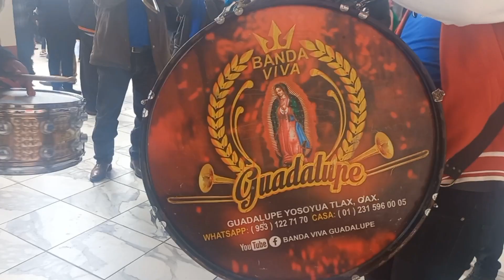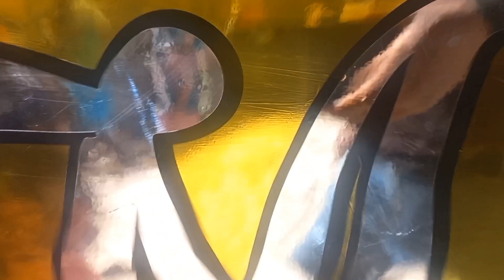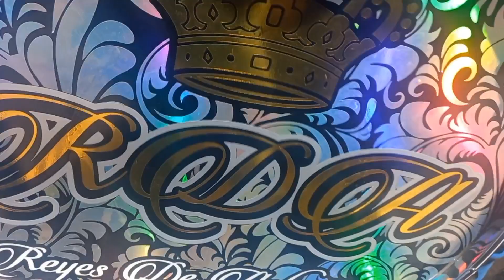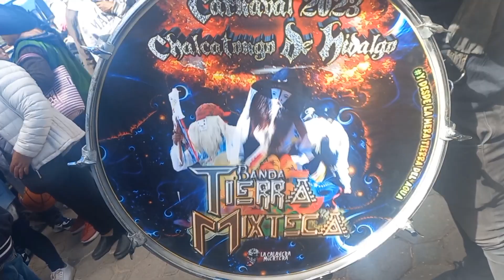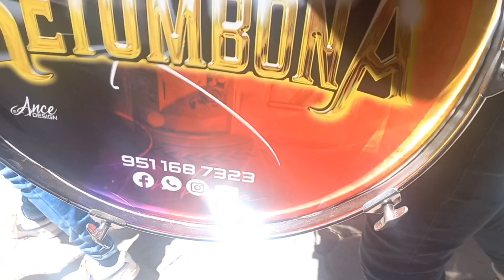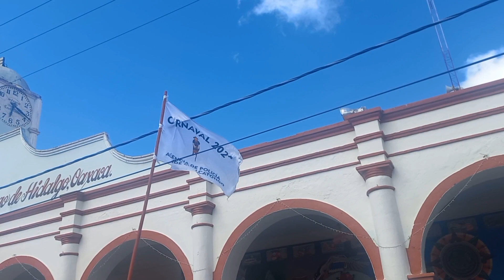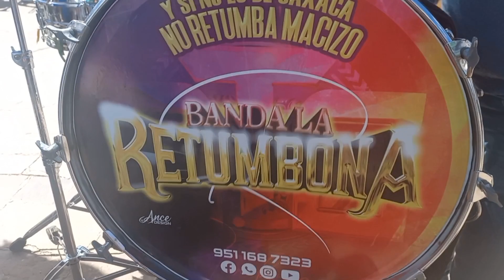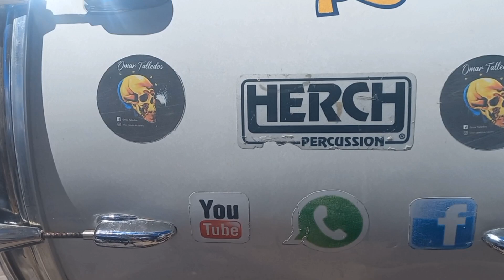Carnaval chalcatongo 2023 Actúando grandes bandas